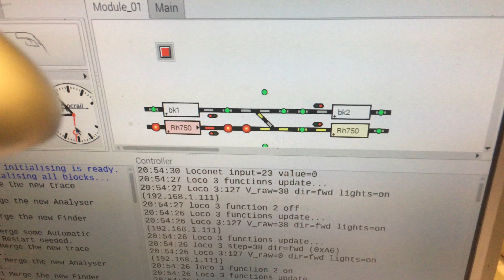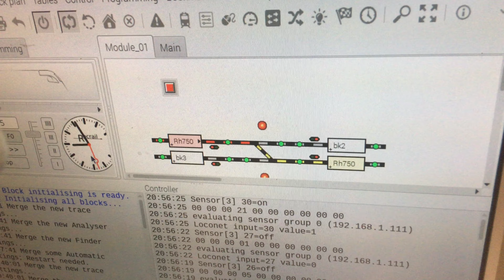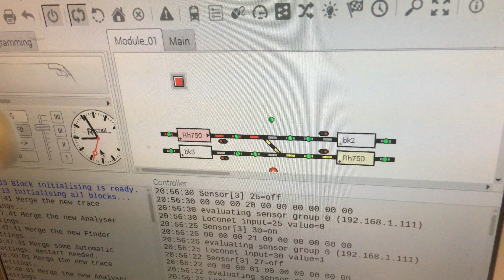Rocrail on Raspberry Pi 2 (test on short module)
Rocrail on Raspberry Pi 2 test. Monitor and  keyboard is conneted to Raspberry. Application on screen is Rocview on Raspberry.